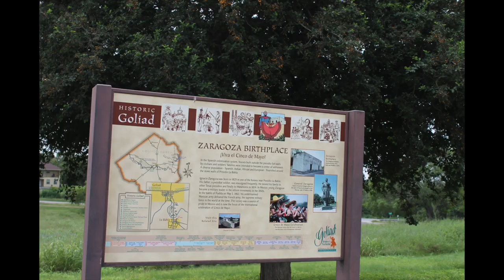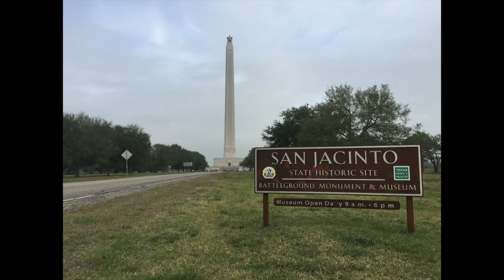Top 3 Hidden Gems of Texas Independence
VLOG # 00015.1

Washington on the Brazos

The birth place of Texas Independence from Mexico.
Texas Declaration of Indepenced signed here (replica of the original building) on 2 March, 1836 while the battle of the Alamo was raging in San Antonio.

Afterwards, at great risk to personal welfare, the delegates continued to meet until a Constitution was drafted and a government was established.

Also, this place was a part of the Runaway Scrape, where in  General Sam Houston was retreating in order to train the troops in proper warfare while protecting civilians.  They ferried across the Brazos just a short walk from the building is located.

Goliad

This is the location of the second skirmish of the Texas War of Independence, in the early morning hours of 9 October, 1835.

Here the Texas attacked the Mexican soldiers in the Presidio La Bahia.  Unbeknownst to the Texas, the main garrison had departed for San Antonio and the fort was grossly under staffed.

The Texans easily won the battle in a thirty minute fight.  One Mexican soldier had been killed, and up to seven wounded.  One Texas was wounded, Samuel McCullock, Jr, a former slave whom George Collinsworth had freed, and he later claimed to be the "first whose blood was shed in the Texas War for Independence”.  This distinction earned him a permanent home; a later law prohibited any freed slave from residing in theRepublic of Texas, but in 1840 the Texas legislature specifically excluded McCulloch, his family, and his descendants from its enforcement. The exclusion was reward for McCulloch's service and his injury.[

March 19-20 of 1836, General Santa Anna had defeated and massacred the Texans at the Alamo in San Antonio, and he was marching to the interior of Texas, and send General Jose de Urrea to Goliad.  General Sam Houston had learned of the San Antonio massacre and sent orders to the Texas at Goliad to retreat to Victoria where the Texan Army had gathered.

Colnol James Fannin lead the Texans out of the Fort on a leisurely retreat but were surrounded about half way to Victoria.  Here they fought valiantly, but had no water and after a terrible night of suffering addition wounded by sharpshooter, they surrendered.  General Urrea requested honorable conditions from Santa Anna, whom ordered their execution as pirates.

On Palm Sunday 1836, uo to 445 Texans were massacred.  From this action, we in Texas, had a new battle cry.  “Remember Goliad!”

The Battle of San Jacinto

On April 21, 1836, Houston attacked Santa Anna during siesta (nap time) and not only routed the Mexican Army, but forced Santa Anna to flee, showing that when he faced adversity he was a gross coward.  He was captured the next day wearing a private uniform jacket.

These videos are about our travels to distant places, within Texas.   We travel by car (Pickup Truck), ship, and/or airplane.

We have retired, and are not bound to any one place, and believe the we need to complete our “bucket list” while we are still young enough and ambulatory enough to enjoy the sights and sounds of different places.

Equipment used:

iMovie Editor Software
K07 Selfie Stick Integrator Tripod
Boya Wired Microphone